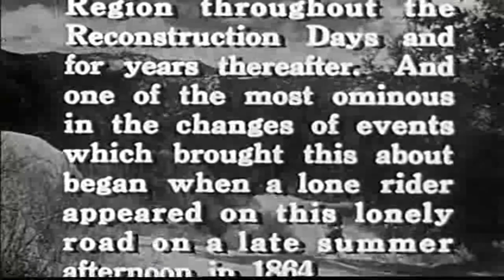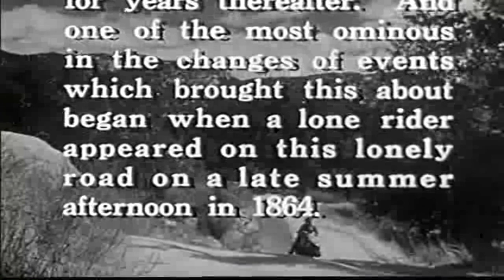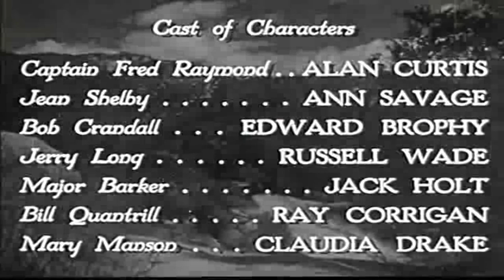배신자 소녀 Renegade Girl 1946 | 자막 | 서부 영화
레니게이드 걸(Renegade Girl)은 윌리엄 버크가 감독하고 앤 새비지, 앨런 커티스, 에드워드 브로피가 주연을 맡은 1946년 미국 서부 영화입니다.